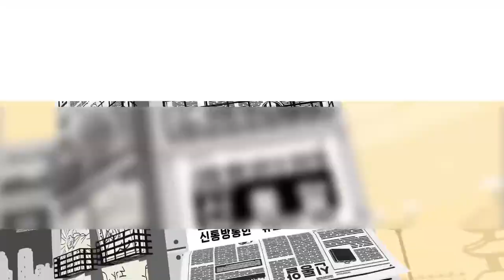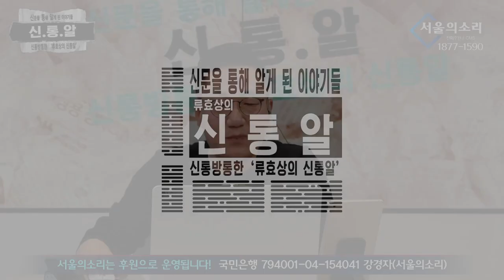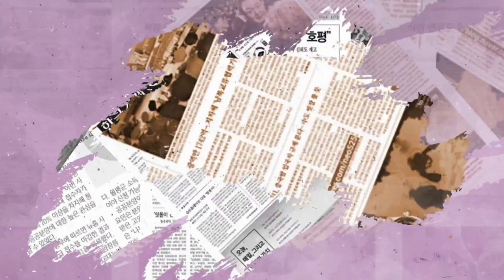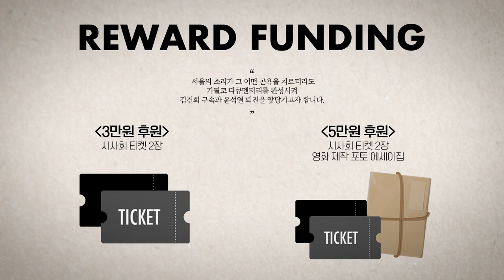[재방송] 류효상의 '신통알' 4월 27일 (목) 윤석열 ‘우크라·대만 발언’에 커지는 국민 불안감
✅김건희 다큐 '퍼스트 레이디' 제작 리워드 펀딩 신청하기:
         5만원 (시사회 티켓 2매 + 포토 제작 에세이집)

 △ 월~금 오전 6시 : 류효상의 신통알
 △ 월~금 오전 8시 : 유용화의 뉴스코멘터리
 △ 월~금 오후 8시 : 이정헌의 허니라이브
 △ 월수금 오후 1시 : 박예슬의 톡터뷰
 △ 월 오후 3시 : 백은종 양희삼 안진걸의 세상속으로
 △ 화 오후 1시 : 백은종 깨어있는 박대희 기자의 가짜 뉴스 팩트 체크
 △ 화 오후 5시 : 백은종 정대택의 응징의 부활
 △ 수 오후 3시 : 김태형 백자의 ㅆㄷㄱ (싸다구)
 △ 목 오후 2시 : 김맹구와 선을 넘는 사람들
 △ 일 오후 8시 : 남태우의 민폐투어